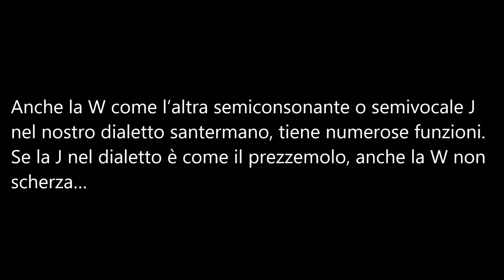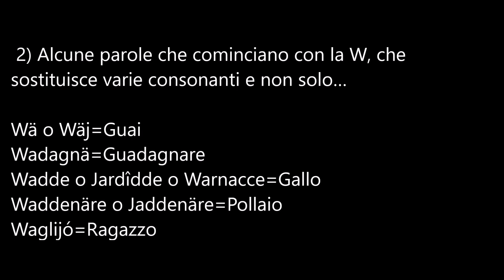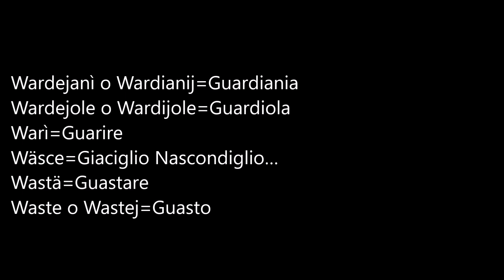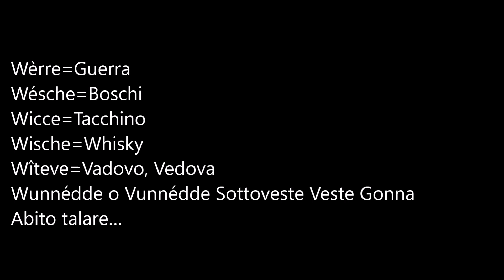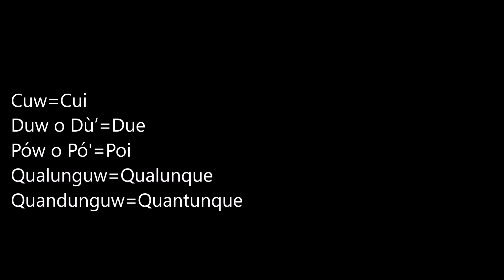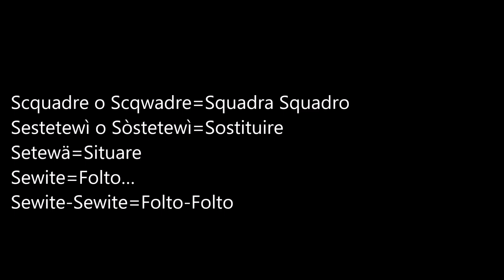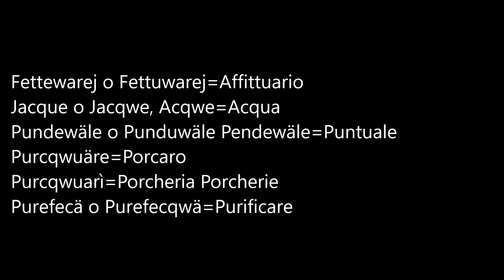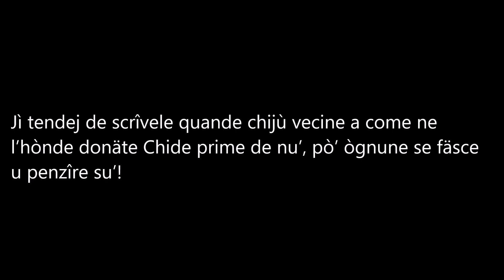Curiosità con la W di Salvatore Fiorentino